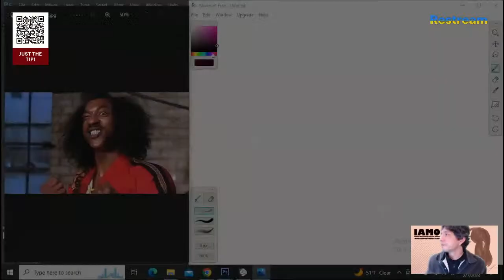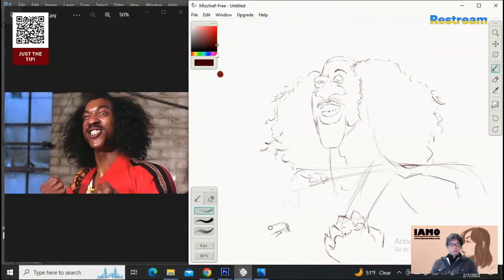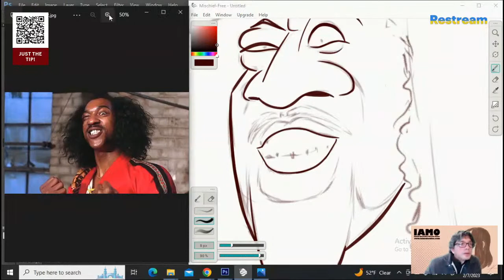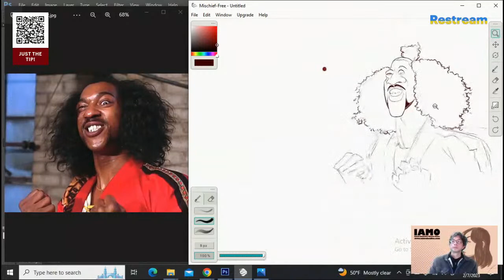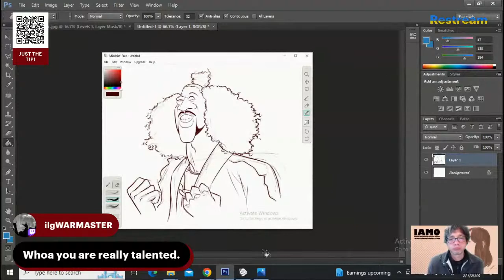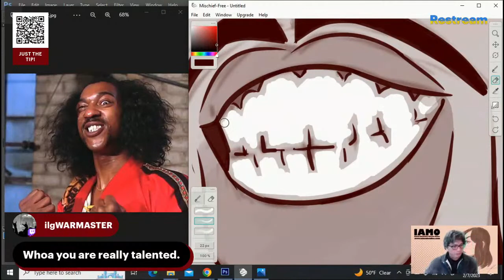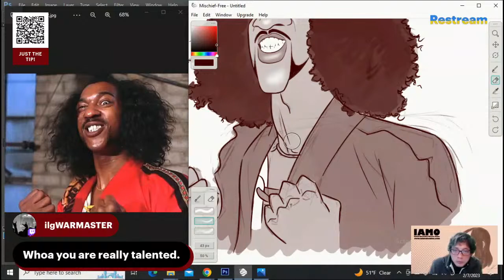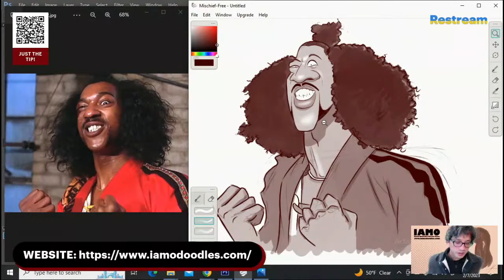Sketch Session! ️️ BattleOfTheSketches Sho'nuff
Sho'nuff, The Shogun of Harlem

Doodles by IAMO (Ismael Alejandro Moreno Ozuna) | Cartoonist & Character Designer